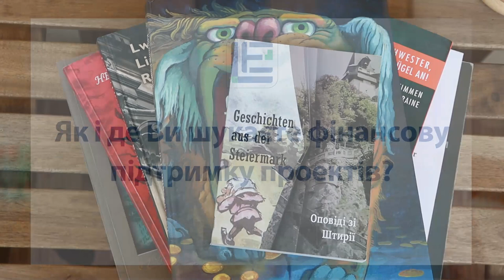Як зробити цікавий та успішний міжнародний проєкт?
Проф. Алла Паславська (Львівський національний університет імені Івана Франка, кафедра міжкультурної комунікації та перекладу) ділиться досвідом, як зробити цікавий та успішний міжнародний проєкт.

0:06 - Яку роль відіграє інтернаціоналізація у Вашій фаховій ділянці?
0:44 - В який спосіб Ви обираєте теми для міжнародних проєктів?
1:56 - Як і де Ви шукаєте фінансову підтримку проєктів?
3:27 - Хто є цільовою аудиторією Ваших проєктів?
5:00 - В який спосіб Ви розподіляєте завдання в рамках проєкту?
5:57 - Ви розраховуєте терміни реалізації проєкту?
6:54 - Які формати презентації готового продукту Ви зазвичай використовуєте?
8:15 - Що Ви побажаєте тим, хто має ідею для міжнародного проєкту, але поки не наважується її втілити?

Музика: Scott Holmes - Follow your Dreams/ freemusicarchive.org